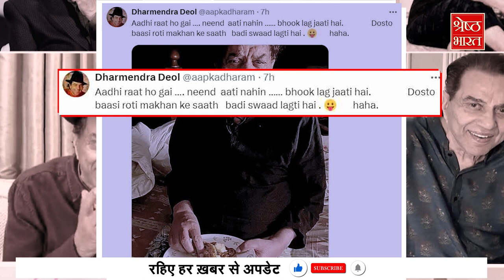Dharmendra की सेहत देख Fans परेशान, क्या चोट का है असर ? Bollywood | Actor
बी टाउन (b town) के हीमेन (heman) यानी धर्मेंद्र (dharmendra) ने कुछ दिन पहले ही अपनी एक फोटो X पर शेयर (share) की थी... जिसमें वो आधी रात को जागकर बासी रोटी खाते नजर आ रहे थे... उनके बिखरे बाल और चेहरे पर चिंता की लकीरें देखकर फैंस की टेंशन (tention)  हाई हो गई थी...